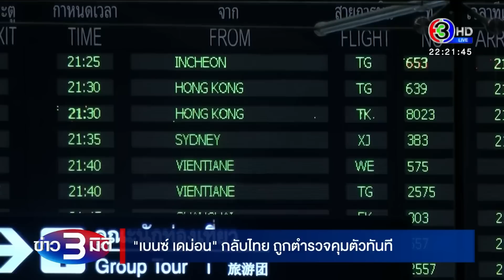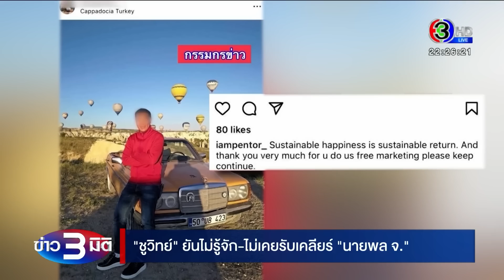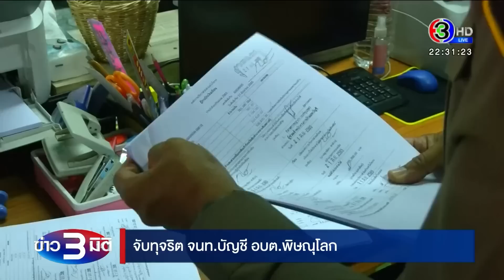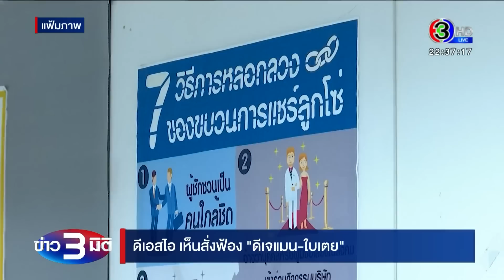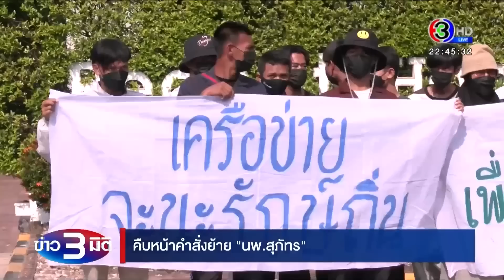ข่าว3มิติ 14 กุมภาพันธ์ 66 l บุกจับเจ้าหน้าที่ อบต.ยักยอกเงิน 44 ล้าน นำไปเล่นพนันออนไลน์และปล่อยกู้